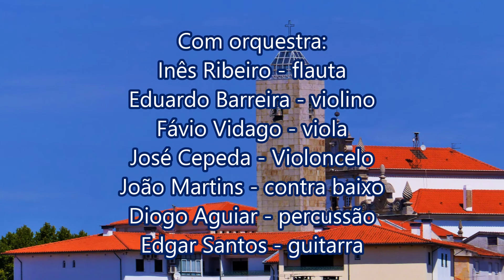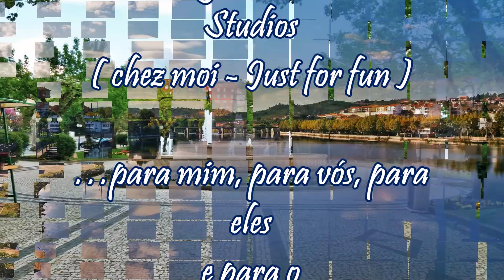Grupo Coral da CVP Mirandela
19:OUTUBRO:2018 - Auditório Municipal do Centro Cultural de Mirandela

Noite de Gala «» Gala Solidária  .  Na erradicação da pobreza e no combate à exclusão social.
Excelente noite, bem programada com pessoas voluntárias e solidárias numa causa nobre.

Excelente prestação do Grupo Coral da Cruz Vermelha Portuguesa - Delegação de Mirandela.